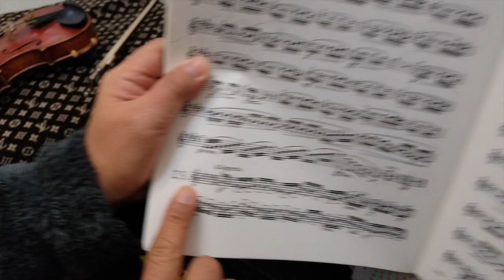Kayser Etude no.23 demo for student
thank you! Kayser etude no.23 demo for student